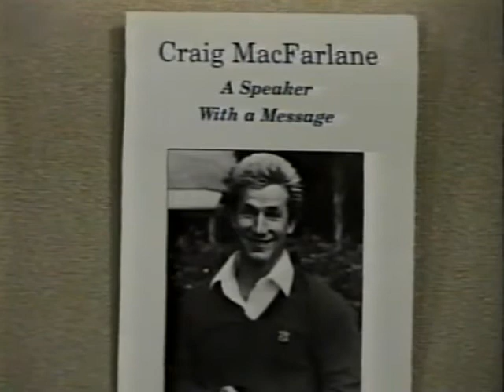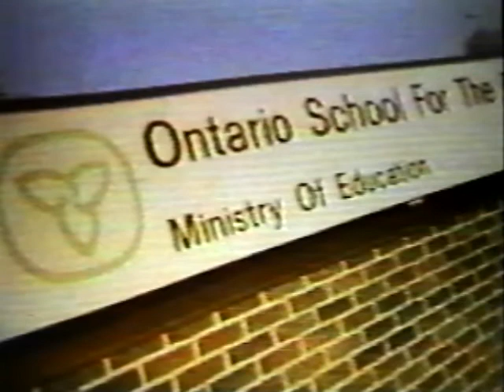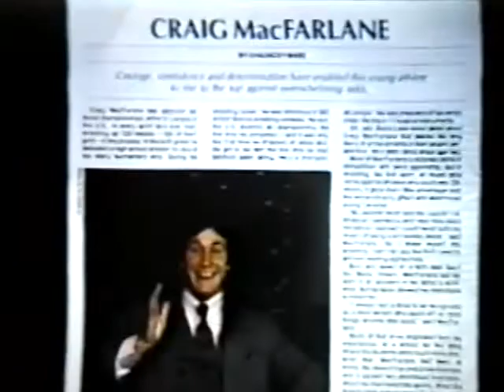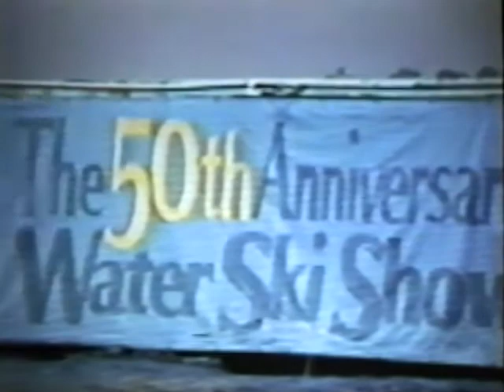Motivational Talk on Pride - Craig MacFarlane 1995